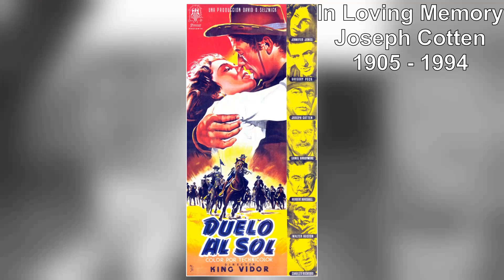1 Famous Celebrity who died today 6th February - remembering big stars - 2024